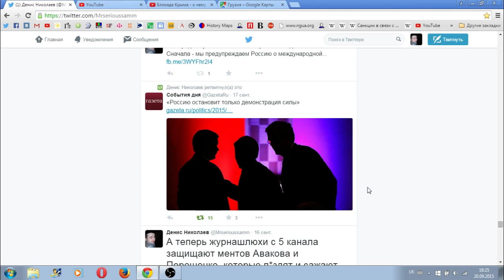Как остановить АГРЕССИЮ России?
Рубрика - ОТВЕТЫ НА ВОПРОСЫ (нарезка из НЕЦЕНЗУРНЫХ НОВОСТЕЙ).